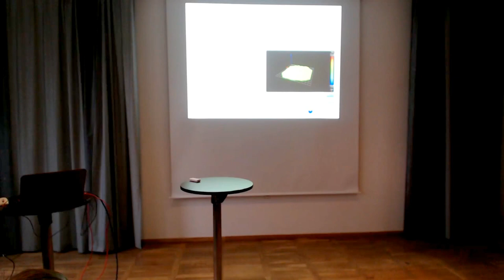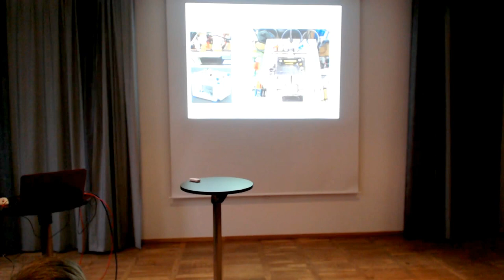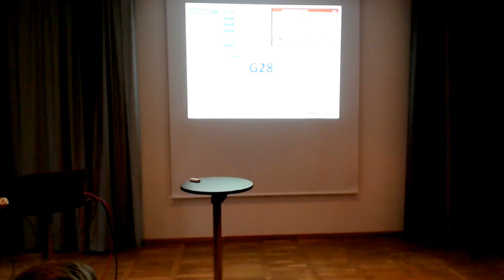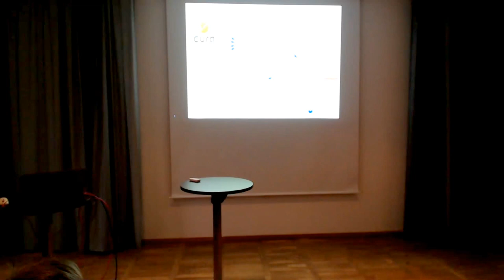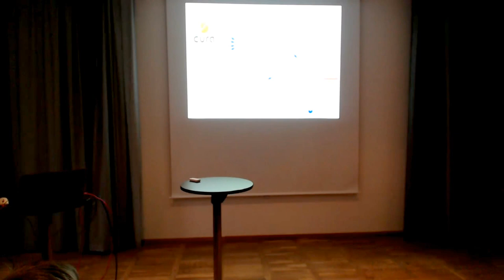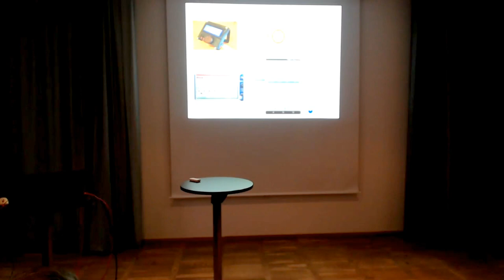32-bit electronics & RepRapFirmware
- The benefits and costs of using 32-bit electronics compared to 8-bit electronics

- An overview and brief history of RepRapFirmware

- Electronics that can run RepRapFirmware

- The differences in how RepRapFirmware handles feature inclusion, configuration and firmware updates compared to 8-bit firmwares

- Alternative workflows supported RepRapFirmware

By David Crocker (aka dc42)